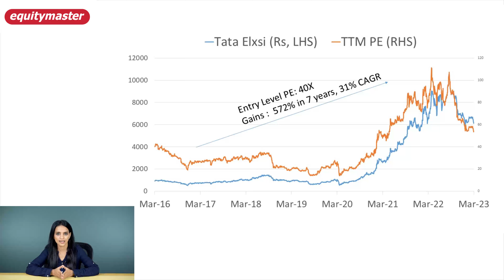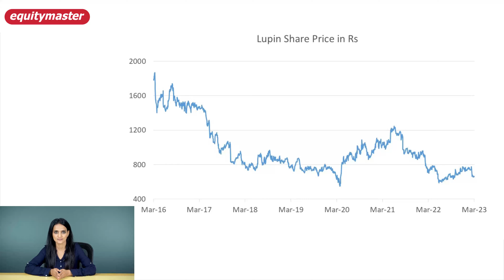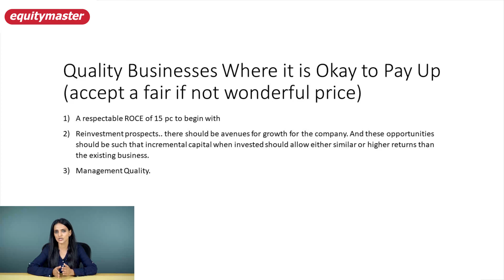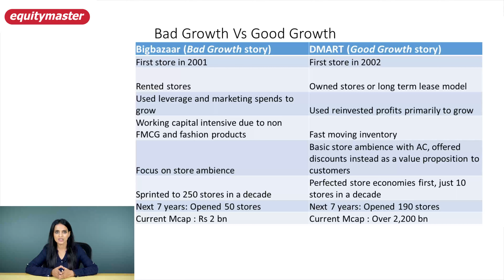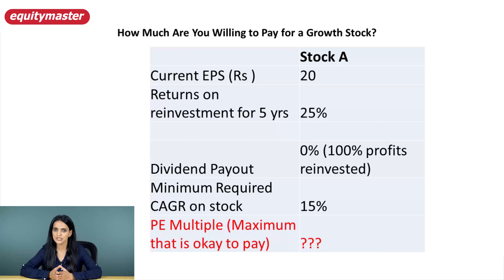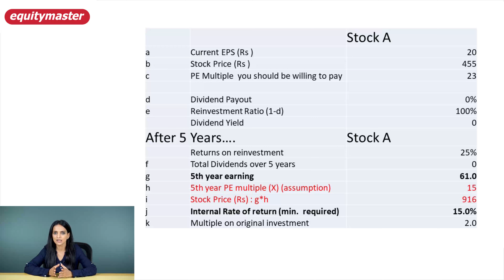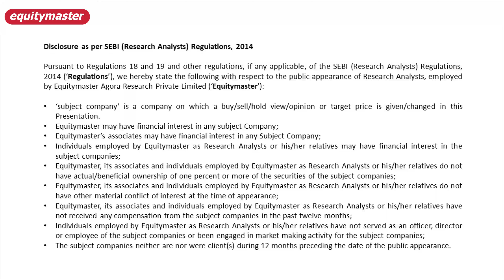Growth Stocks: Here’s How Much to Pay for Quality | Richa Agarwal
Get free access to our latest research idea instantly.

This is the  fair price for a wonderful company.

With interest rates rising up, both in India and globally, a good number of stocks have seen their PE multiples compress.

In some cases, such as in case of loss-making new age companies, this was long due.

When  PE multiples correct, it is a good time for investors to lap up wonderful businesses at a fair, if not wonderful price. So that’s exactly what I’m going to speak of today -  how to assess growth quality and how much you should be willing to pay up for growth to not compromise margin of safety.

I’ll also talk of 3 stocks where growth potential and growth quality seem good.